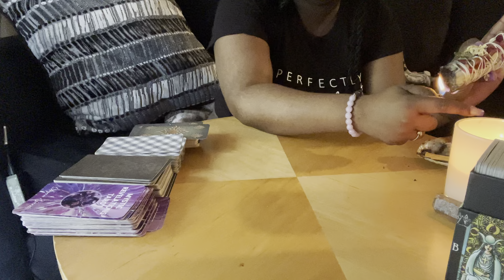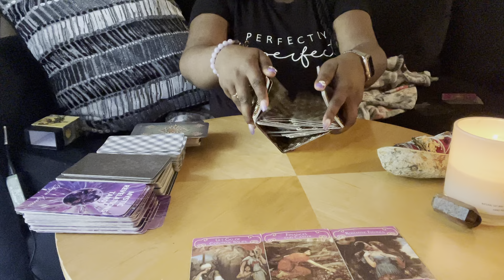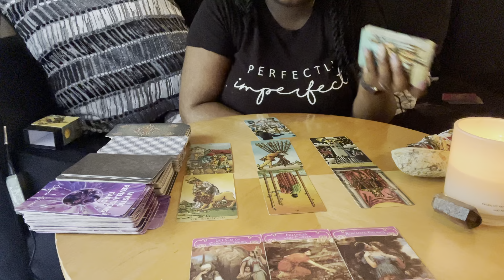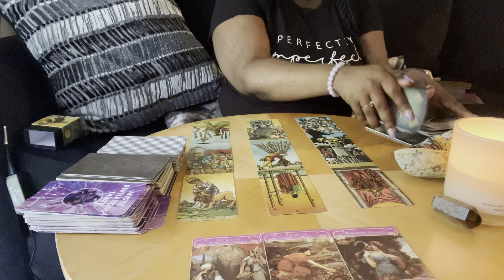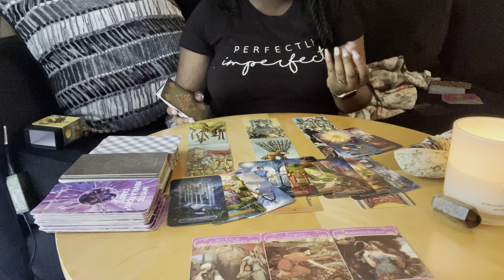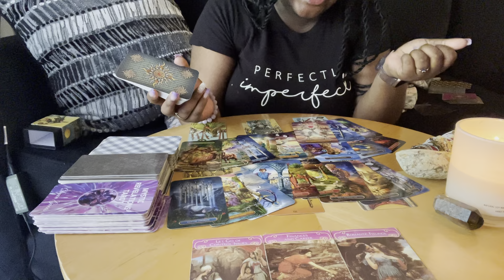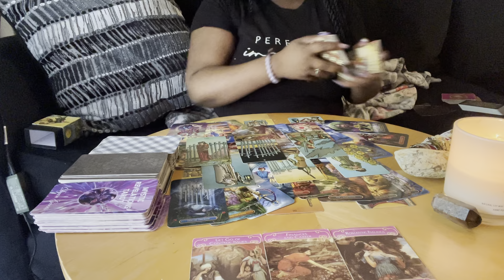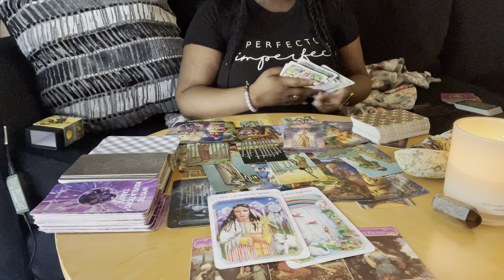Leo ♌️ They know you DESERVE so much BETTER Leo ❤️ ~ Inadequacy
Leo, someone is very insecure and struggles with feeling inadequate. As a result, this may cause them to play childish mind games with you. Deep down, they just do not feel good enough for you Leo ❤️

💲 Pricing:

1 question $10 USD

3 questions for $25 USD (new client special only)

5 questions for $35 USD (new client special only)

3 questions for $35 USD

5 questions for $45 USD

〽️ My chart:
I am an Aquarius ☀️
Libra 🌙
Gemini ⬆️
Aries Venus ❤️